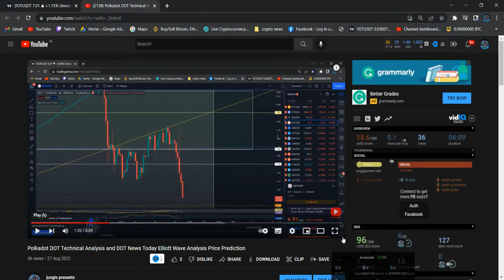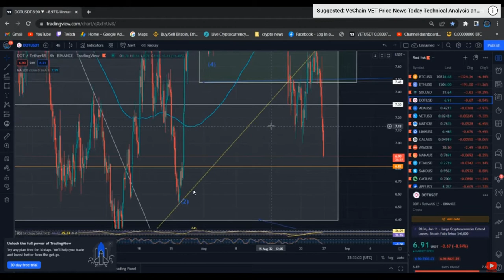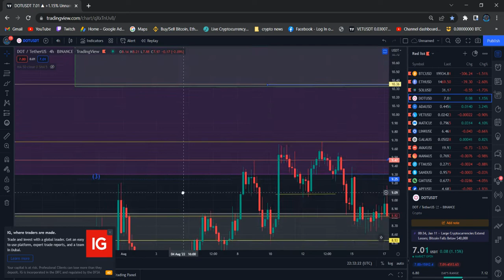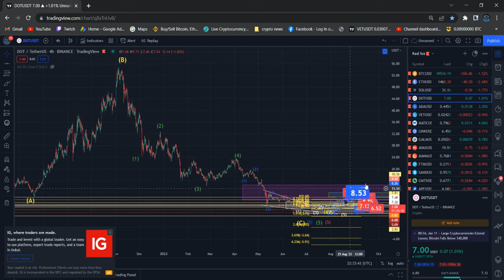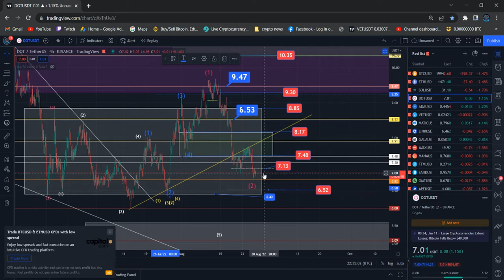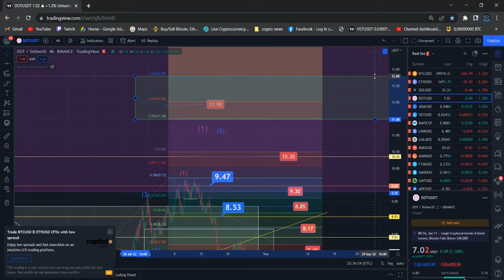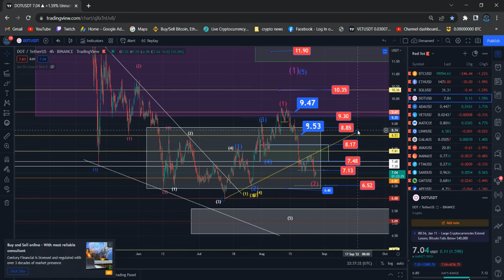Polkadot DOT Technical Analysis and DOT News Today Elliott Wave Analysis Price Prediction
Polkadot DOT  Price News Today Technical Analysis and Elliott Wave Analysis and Price Prediction In this video I talk about the Polkadot DOT  Cryptocurrency price and carry out a technical analysis. I also talk about my Polkadot DOT  Elliott Wave count and discuss where the price could be going next.

Polkadot DOT  Price Update Today. this video all about Elliott wave price analysis how market movement and Polkadot DOT  technical information and Elliott wave price prediction.

Polkadot DOT  I will discuss Elliott wave count and price target could be going next.

Binance Team